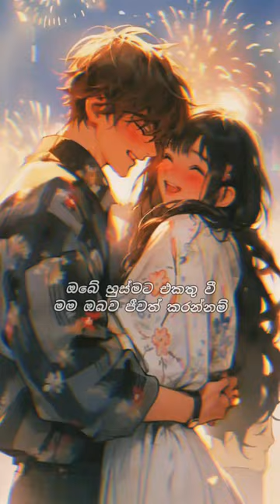MAN ADAREI (මං ආදරෙයී) - Kanchana Anuradhi |Gen.Kamal Gunaratne|Lahiru D Costa | short video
Artiste - Kanchana Anuradhi Lyrics - Gen.Kamal Gunaratne Melody - Kanchana Anuradhi Music produced, Mixed & Masterd - Lahiru De Costa Guitars / Banjo /Mandolin - Buddhika Perera